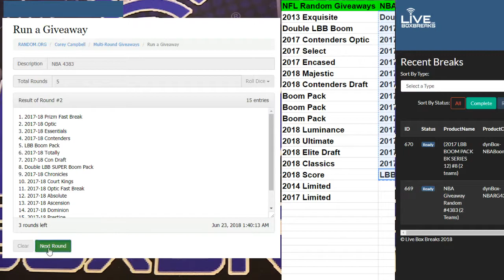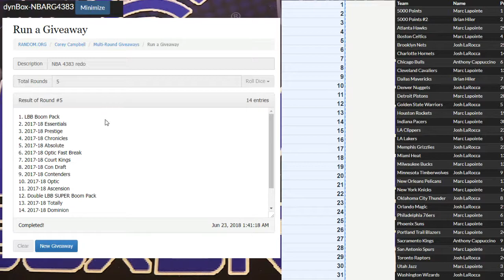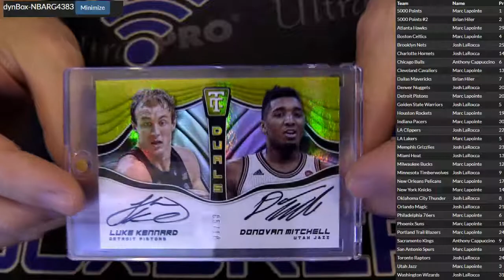NBA 4383 LBB